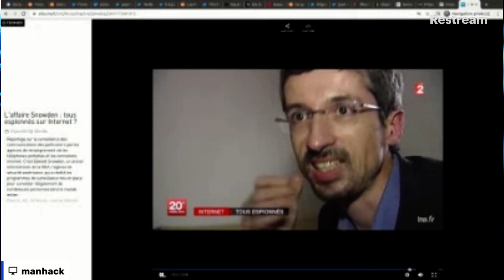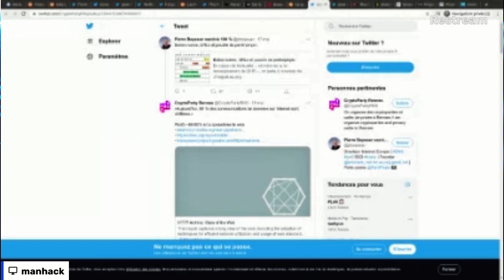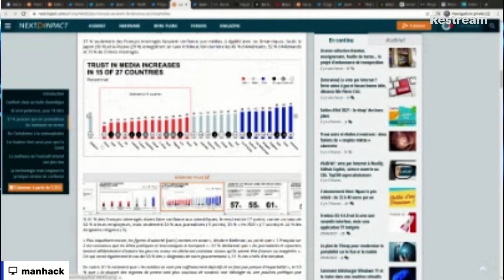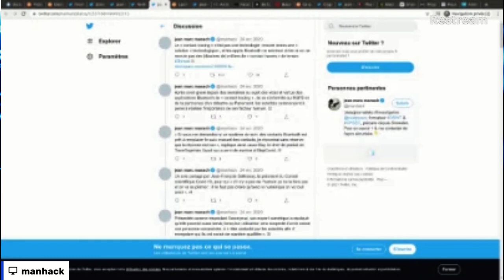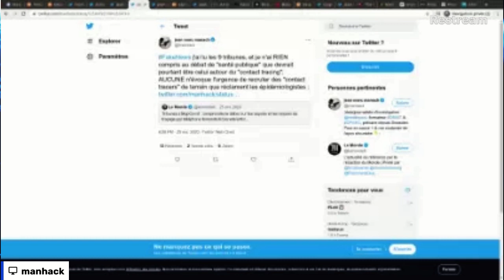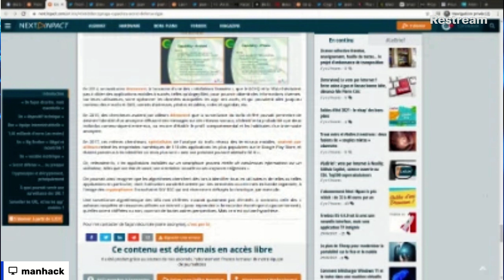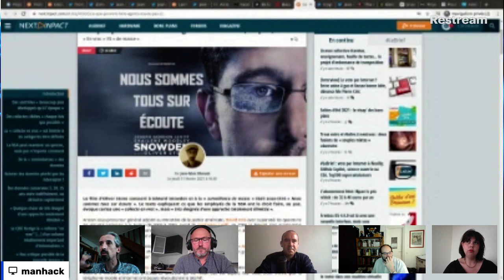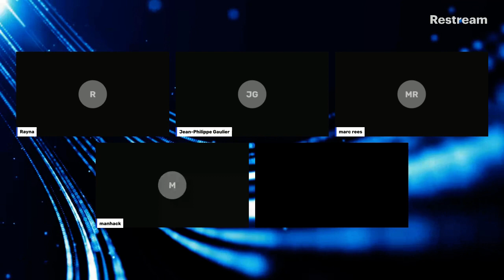Le netmask et la plume - conférence intégrale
Retrouvez le descriptif des conférences et les intervenants sur le